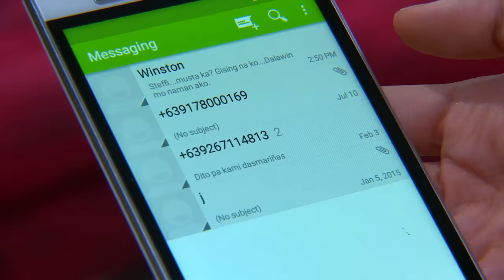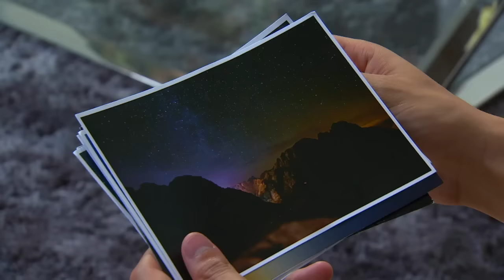My Love From The Star: Full Episode 48